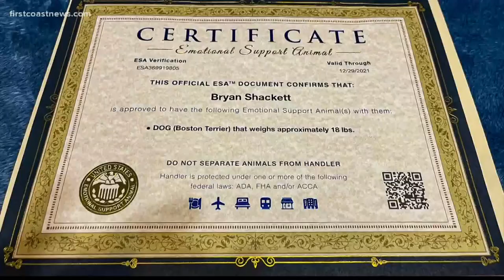'I just want her back': Man pleads for safe return of emotional support dog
Bryan Shackett filed a police report, but hasn't had any luck finding his Boston Terrier Daisy Mae